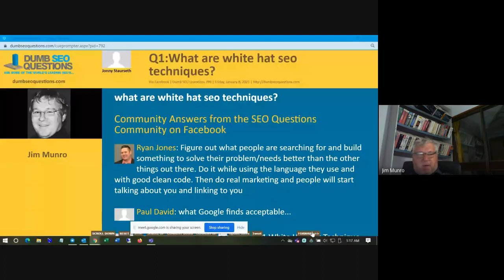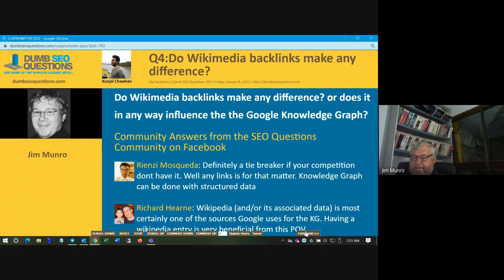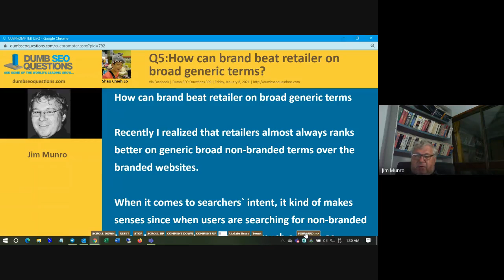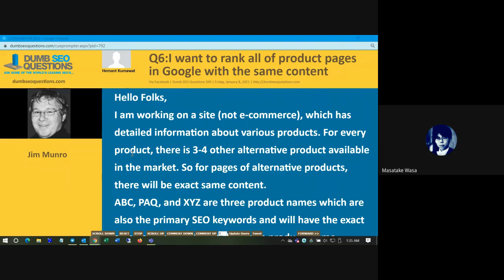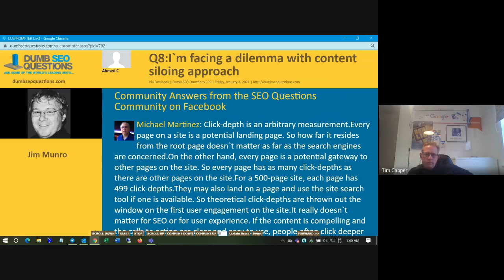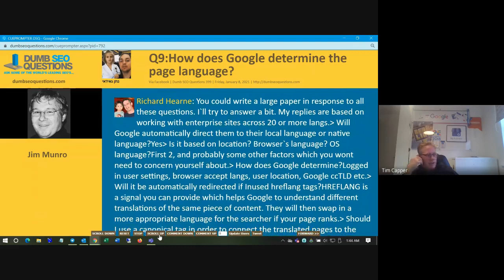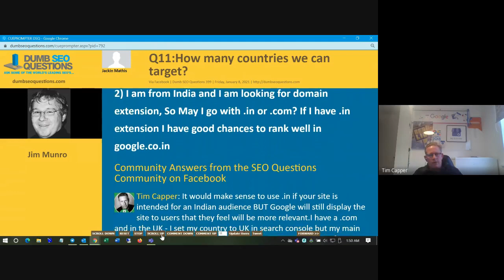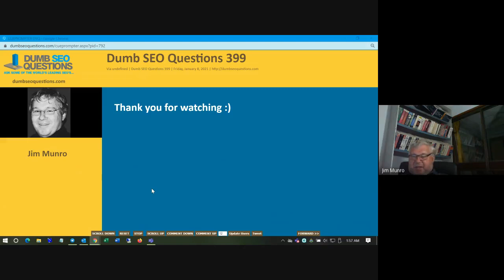Dumb SEO Questions 399